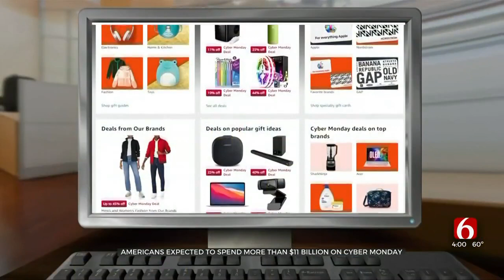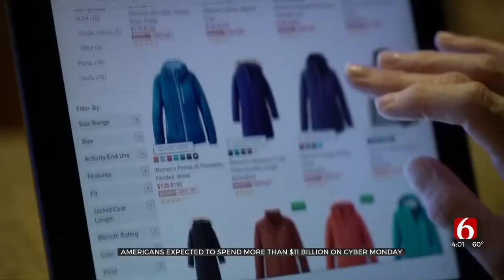Americans Expected To Spend More Than $11 Billion On Cyber Monday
The National Retail Federation expects nearly 64 million Americans to do some shopping on Cyber Monday.